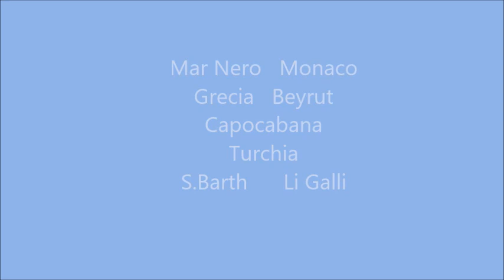Nureyev e il mare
La seconda passione di R. Nureyev, oltre la danza, erano  il mare e il sole,  per cancellare forse il ricordo del freddo patito nella sua terra di origine.